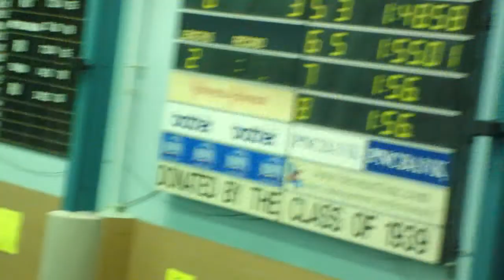RISHI 100 BREAST LANE 6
FALL 2010 RISHI PATEL SWIMMING 100 YARDS BREAST STROKE IN LANE 6